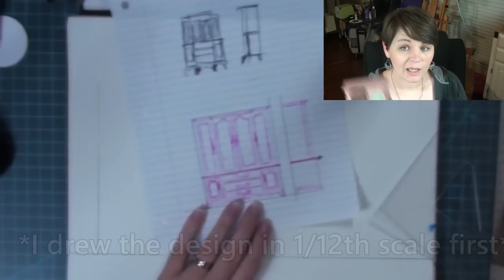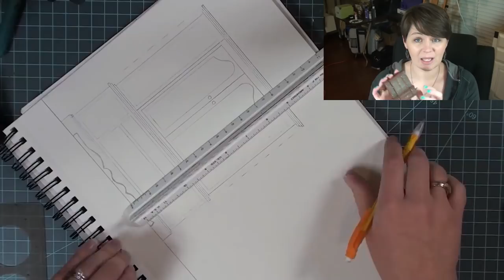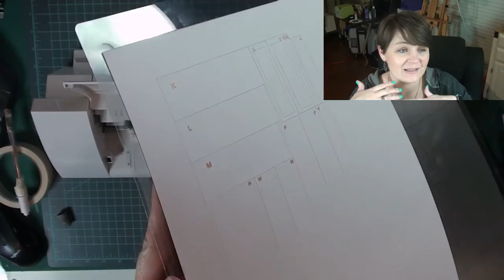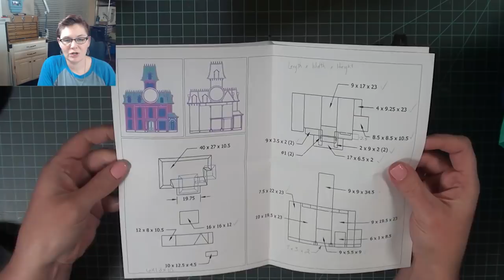YouTube Swap with Krakenmakeruckus: Miniature Half Scale China Cabinet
She makes amazingly detailed miniatures and you can find her channel

Social Media Info:
YOUTUBE LIVE STEAM: 1st Wed each month @ 10am (TX Time)